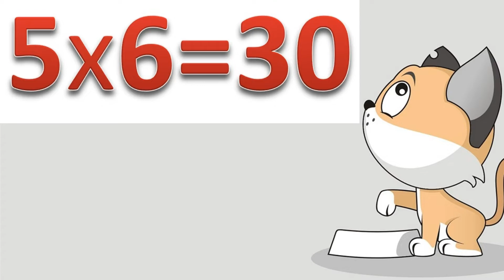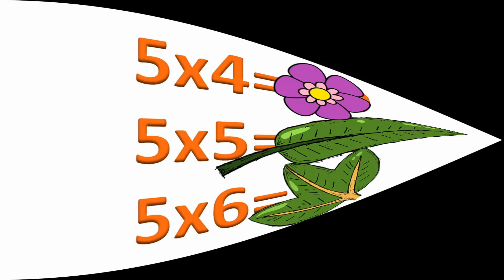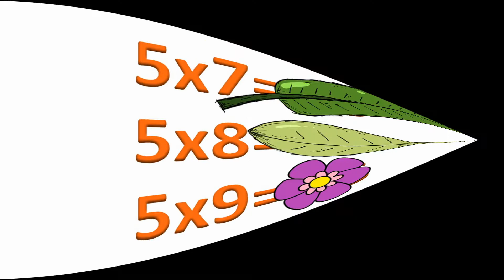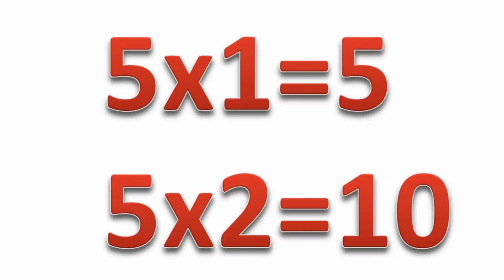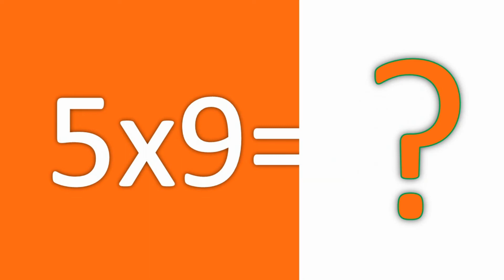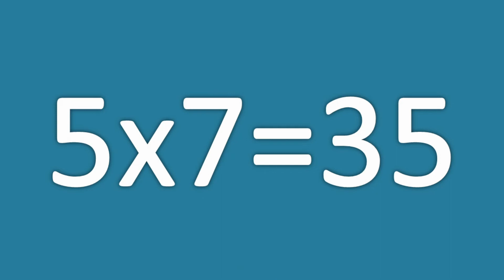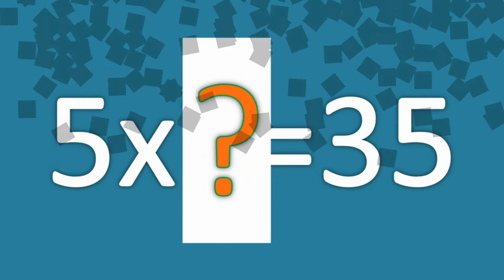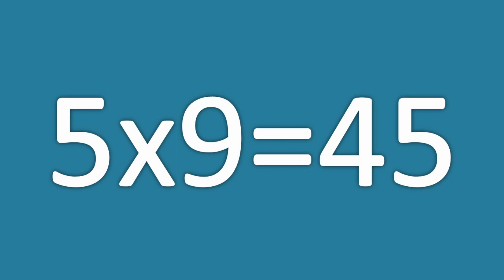Таблиця множення на П'ЯТЬ 5 🎁 ПОВНИЙ НАБІР Розучування ➕ Тренажер ➕ Перевірка Тест 👍 ЦІКАВІ ЗАВДАННЯ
☝ Таблицю множення можна вивчити без проблем! Наше відео – це повноцінний онлайн тренажер. В ньому поєднано розучування таблиці множення,  тренування, перевірка, цікаві завдання та тест. Для того, щоб швидко вивчити таблицю множення, ми рекомендуємо дивитися це відео декілька разів, дати дитині час на те, щоб поступово запам’ятати таблицю множення. Не перемотуйте та не переривайте відео. Завдання в ньому підібрані особливим чином для найбільш ефективного навчання. Бажаємо вам успіхів та витримки!

00:00 Розучування таблиці множення на 5
01:15 Перше завдання (легкий рівень)
02:05 Яке число сховалося? (середній рівень)
03:43 Таблиця множення на 5 у зворотному напрямку (легкий рівень)
04:31 Таблиця множення на 5 у довільному порядку, тест  (середній рівень)
06:37 Розучування таблиці множення на 5
07:30 Який множник сховався? (ускладнені завдання)

Також, у нас є 🌟КУРС ФІЗИКИ🌟! Детальніше про нього ви можете дізнатися за посиланням